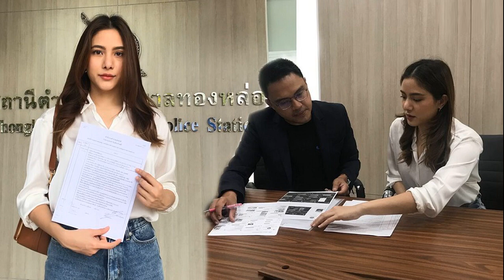พรีม รณิดา แจ้งความ เอาผิดแก๊งต้มตุ๋น แอบอ้างใช้รูป หลอกขายโทรศัพท์มือถือ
พรีม รณิดา โร่แจ้งความ เอาผิดแก๊งต้มตุ๋น แอบอ้างใช้รูป ปลอมเฟซบุ๊ก หลอกโกงขายโทรศัพท์มือถือ พบผู้เสียหายหลายรายเป็นนักเรียน วอนอย่าหลงเชื่อ ตรวจสอบข้อมูลให้ดีก่อน
นางเอกสาว พรีม รณิดา เตชสิทธิ์ ไม่นิ่งเฉยอีกต่อไป เข้าแจ้งความดำเนินคดี ที่สน.ทองหล่อ หลังถูกแอบอ้างใช้รูปถ่าย ปลอมชื่อเฟซบุ๊ก ไปหลอกลวงขายโทรศัพท์มือถือ พบว่าผู้เสียหายส่วนใหญ่เป็นนักเรียน หลงเชื่อโอนเงินแล้ว

โดยวานนี้ (10 ม.ค. 2566) บริษัท ฮับซับ จำกัด โดยมี นางสาวภรณ์มณี เมษสิทธิ์สิริ เป็นประธานกรรมการบริษัท ได้มอบหมายให้ ทนายเจน ไพศิษฐ์ เดินทางไปแจ้งความต่อพนักงานสอบสวน สน.ทองหล่อ เพื่อดำเนินคดีกับบุคคลที่นำรูปของ นางสาวชยาภรณ์ โมริดดา หรือ พรีม รณิดา เตชสิทธิ์ นักแสดงสาว ไปใช้ในทางเสียหายและละเมิดสิทธิ์ที่มิชอบด้วยกฏหมายในความผิดตามพระราชบัญญัติว่าด้วยการกระทำความผิดเกี่ยวกับคอมพิวเตอร์ฯ กับผู้ที่ได้แอบอ้าง โดยการใช้รูปถ่ายและชื่อไปหลอกลวงขายสินค้าโทรศัพท์มือถือ จนทำให้มีบุคคลอื่นเข้าใจผิดถึงขั้นถูกหลอกให้โอนเงิน

ทั้งนี้ พรีม รณิดา เผยว่า “นี่ไม่ใช่ครั้งแรกที่พรีมโดนเอารูปและชื่อไปแอบอ้างนะคะ ตลอดหลายปีที่ทำงานในวงการ พรีมและพี่ๆ ในบ้านโดนมาตลอด ที่ผ่านมาเราจะประกาศแจ้งเตือนในโซเชี่ยลมีเดียให้ทุกคนรู้ แต่ครั้งนี้มีผู้เสียหายส่งข้อมูลมาถามว่า บัญชีเฟซบุ๊กที่ชื่อว่า Ranida Techasit และใช้รูปพรีมเป็นรูปโปรไฟล์ บัญชีนี้ใช่พรีมตัวจริงรึเปล่า? สอบถามไปเรื่อยๆ ก็เลยได้รู้ว่า เราถูกแอบอ้าง เอารูป และชื่อไปหลอกโกงคนอีกแล้ว
เคสนี้เป็นการหลอกขายโทรศัพท์มือถือ iPhone 13 Pro Max ใน กลุ่ม iPhone Market Thailand ซึ่งเป็นกลุ่มที่มีการซื้อขายโทรศัพท์ iPhone ในเฟซบุ๊ก พอคนโกงเอาชื่อและรูปไปหลอกขายของด้วยความที่เข้าใจว่าเป็นตัวจริงที่เป็นนักแสดงก็รู้สึกว่าน่าเชื่อถือ และหลงเชื่อยอมโอนเงินซื้อโทรศัพท์ไปหลายราย โดยผู้เสียหายส่วนใหญ่เป็นน้องๆ นักเรียนค่ะ

พรีมเลยรู้สึกว่าเราไม่ควรนิ่งเฉยอีกต่อไป ก็เลยไปปรึกษา พี่แพร(ภรณ์มณี เมษสิทธิ์สิริ)ผู้จัดการส่วนตัว ซึ่งพี่แพรเองก็มีความคิดเห็นตรงกัน และมอบหมายให้ ทนายเจน ไพศิษฐ์ หนึ่งในทนายที่ปรึกษาประจำบริษัทมาช่วยดูแลในเรื่องนี้ เพื่อที่จะดำเนิดคดีกับคนผิด ไม่ให้ไปหลอกลวงผู้อื่นอีก

สุดท้ายนี้พรีมก็อยากจะเตือนทุกคนนะคะว่าอย่าหลงเชื่อใครง่ายๆ โดยเฉพาะในโซเชี่ยลมีเดียที่แอบอ้างกันง่ายมากและมีการแอบอ้างกันเยอะมาก ไม่ว่าจะทำอะไรอย่าลืมตรวจเช็คข้อมูลความถูกต้องให้แน่ใจก่อนนะคะ พรีมหวังว่าจะเป็นกระบอกเสียงหนึ่งที่เตือนให้ทุกคนในสังคมใช้ชีวิตอย่างระมัดระวังมากขึ้น จะได้ไม่ตกเป็นเหยื่อของคนไม่ดีค่ะ